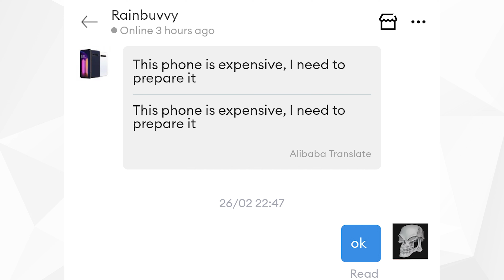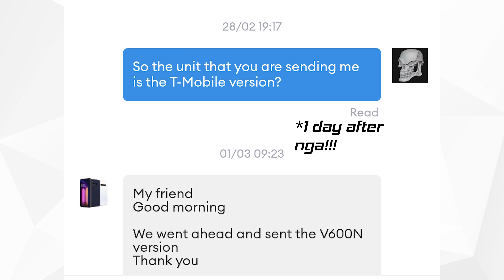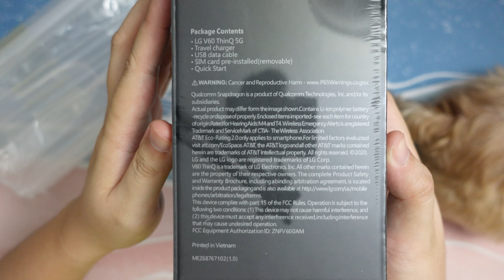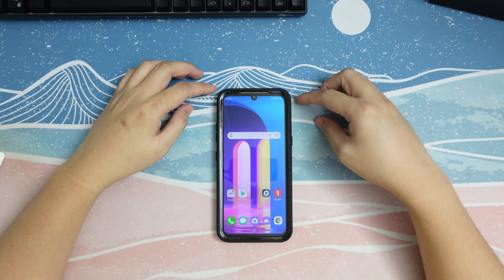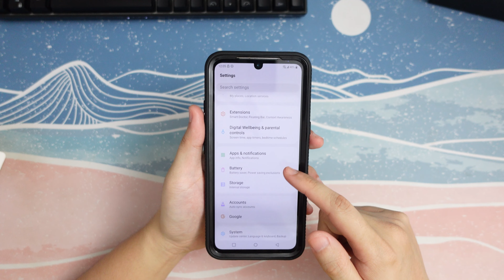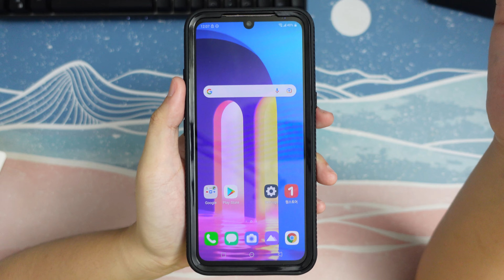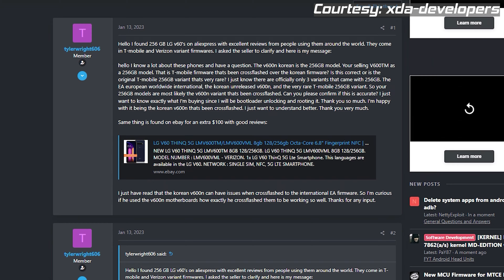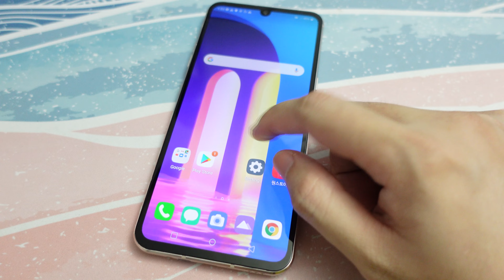LG V60 Pero Sayang - Nakakadisappoint to